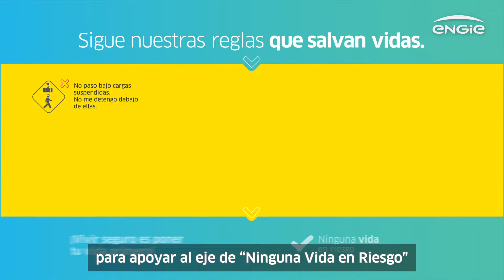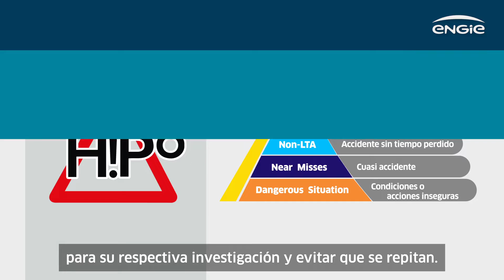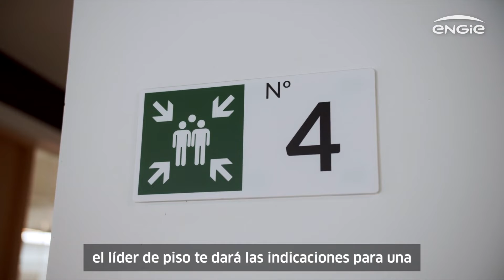Visitas oficinas Titanium - Santiago [ESP]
En ENGIE, la seguridad es primordial y es responsabilidad de todos. Por eso, en este video, revisaremos las prácticas fundamentales para lograr juntos el objetivo de ninguna vida en riesgo.